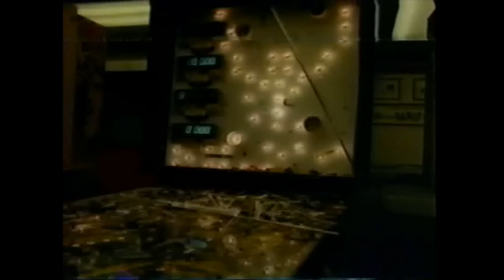Guess That Movie Challenge 13 (1982 edition)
Our Movie Trivia's are handmade from our VHS collection (now with total YouTube intro)
Please answer privately to any Barefoot account... and have yourself some fun!
This content provides a retrospective educational (quiz) look at the past of American cinema! These are fun reminders of Hollywood's track record… hey YouTube community, please enjoy!